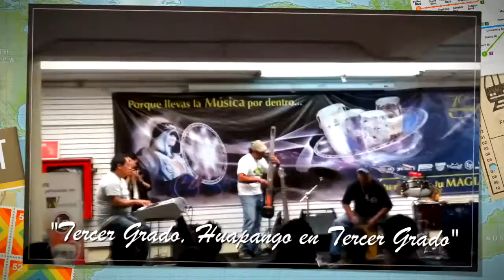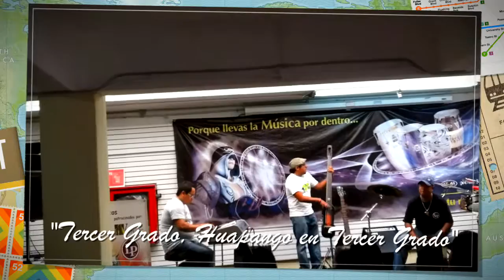Huapango en Tercer Grado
presentacion de tercer grado en casa Veerkamp,

Tercer Grado son:
Percusion, Jorge Bautista
Bajo, Artie Cortes
Piano, Mario Diaz